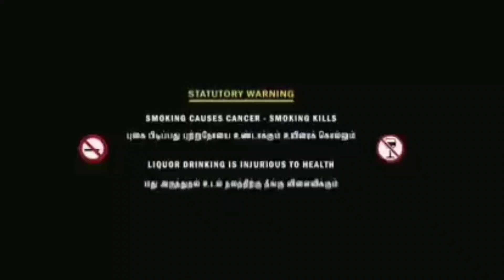Rainy Day Raw Vlog Dubai | Sherin leon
Thankyou for Watching The Video Stay tunned For Some More